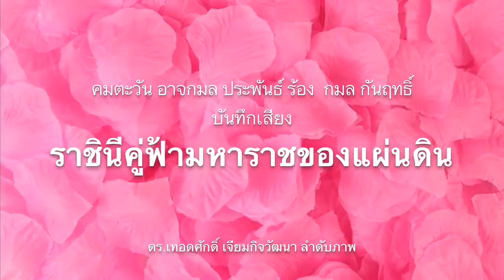ข่มขู่ฝ่ายค้าน!วอนลุงตู่ระวังคำพูด ฝ่ายค้านมีสิทธิ์ถามแทนประชาชน